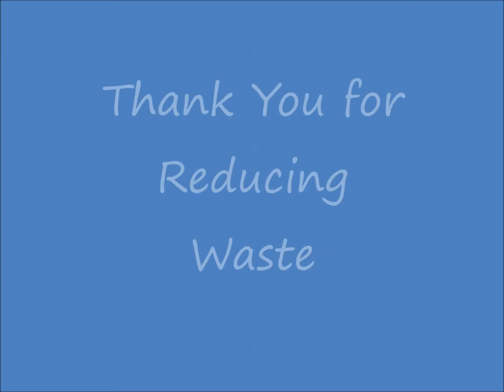Reused Glass Jar Luminary